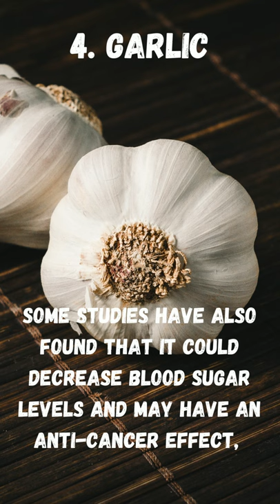10 Healthiest Vegetables on Earth || 10 Weight-loss Vegetables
10 Healthiest Vegetables on Earth || 10 Weight-loss Vegetables

You can thrive throughout your life if you maintain a healthy lifestyle. But making healthy choices isn't always easy. It can be difficult to find the time and energy to exercise regularly or prepare healthy meals. Your efforts, however, will pay off in so many ways, and forever.
Eat well, exercise regularly and have a good sleep for a good and healthy life.